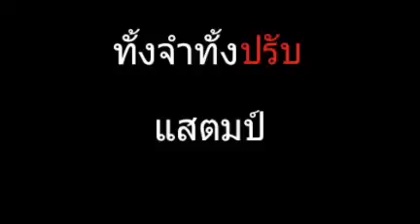ทั้งจำทั้งปรับ | แสตมป์